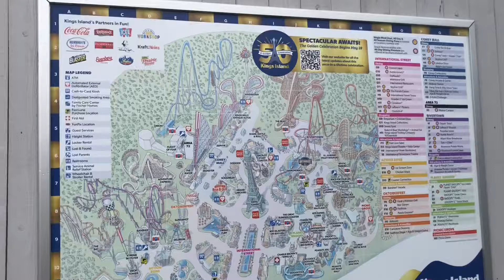Kings Island 2022 Opening Day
Kings Island has opened up for the 2022 season, which is highlighted by the Golden Anniversary.